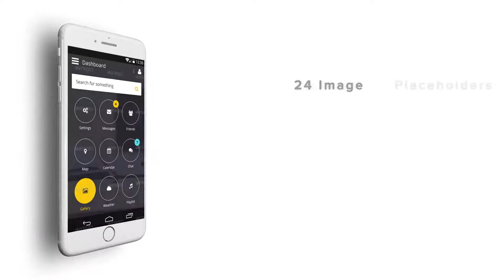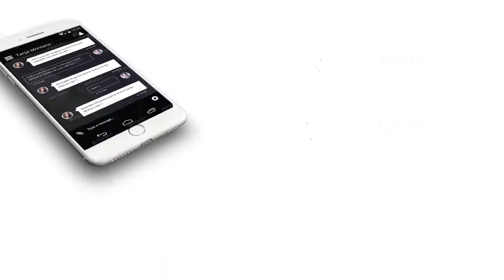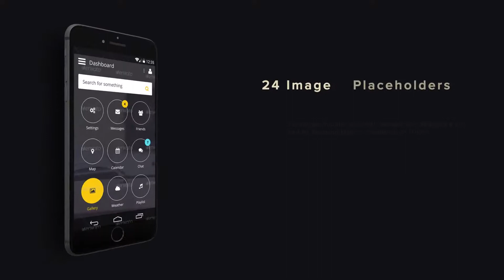Mobile Mock-Up Promo | After Effects Template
AFTER EFFECTS PROJECT TEMPLATES - VIDEOHIVE